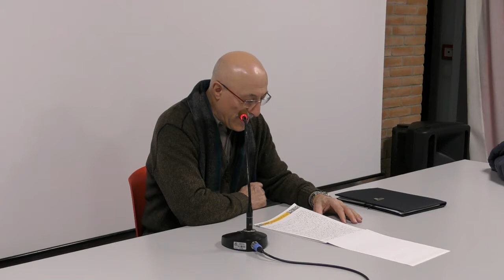Sir Thomas Moore: lesson in english with Rocco Andreana 1/2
martedì 27 febbraio ore 14.30 Sir Thomas More lezione in inglese a cura di Rocco Andreana